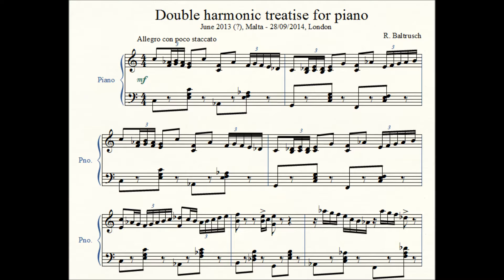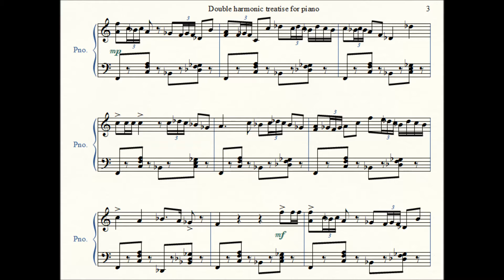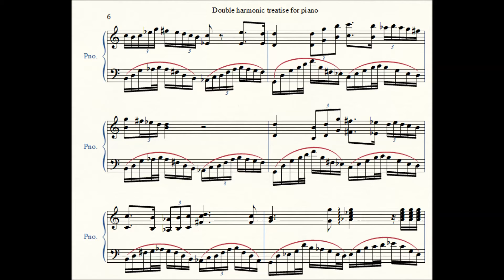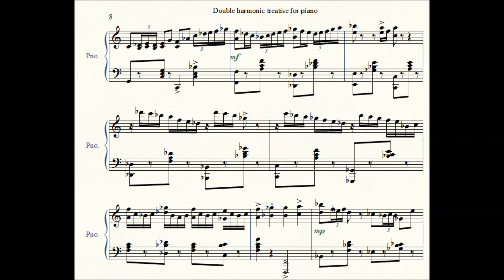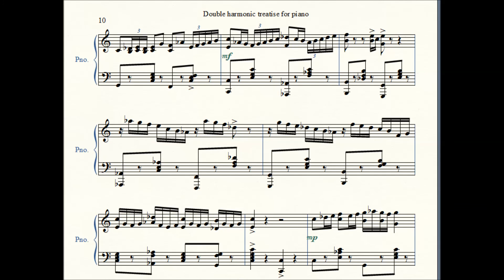Double Harmonic Treatise for piano - Richard Baltrusch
pf: Finale
Tempo: Allegro con poco staccato / Allegro legato (120 bpm)

Well well - it's been forever since I uploaded something (again!), partially due to the fact that I moved to England... But this time I think I'm on to 'something' - Rickard Dahl may not like it (:P), but as far as I remember, he actually sparked this composition somewhat over a year ago.
So this actuall flew around on my computer - and for over a year, I did not have the inspiration and the motivation needed to write this piece together...

Which is a shame - because it definitely is an interesting piece imho. A wonderful scale used (double harmonic one - very Eastern sounding... I think it was used in the song 'Misirlou' - a famous piece in the modern guitar repertoire), nice harmonies (that do not quit the key, except in one particular section...). The aim of this piece was, similar to the modal waltzes, to explore a new scale and to compose a piece entirely (or almost entirely) in that particular scale - hence the title.

I like the triplet rhythm going on - but I'm not sure about the middle section with the widely arpeggiated left hand. :/
Anyway - less talk, more music!

Composed by Richard (Ritchie 'Crimson Diamond') Baltrusch.